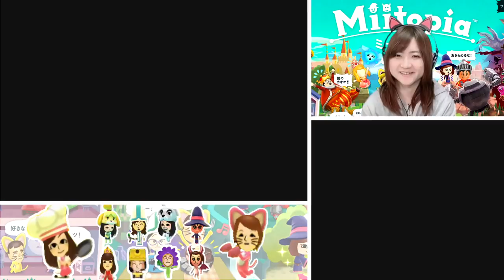落とし穴でひとり抜けたら大ピンチになった[3DS]ミートピア Part 54